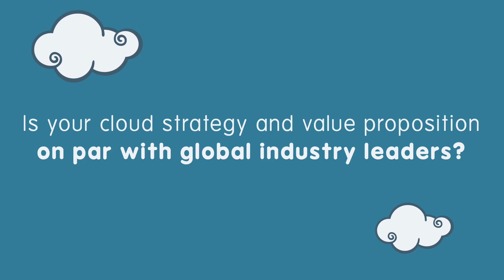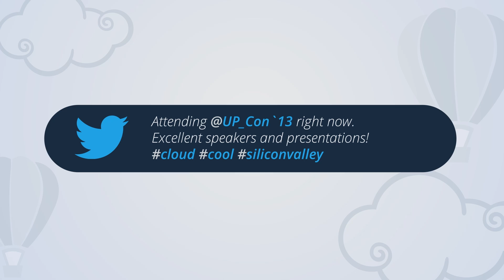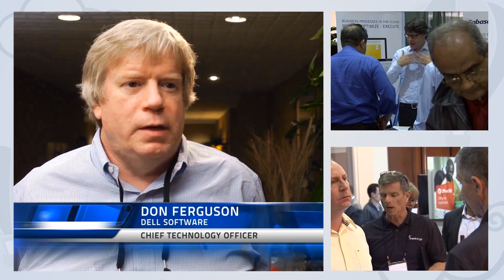UP 2014 HIGHLIGHTS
UP conference is uniformly regarded as an essential resource for businessmen, scientists, engineers, researchers, developers, and IT managers, who come for the world-class education, the unrivalled peer-to-peer collaboration, and exposure to the most innovative products and solutions on the market today.